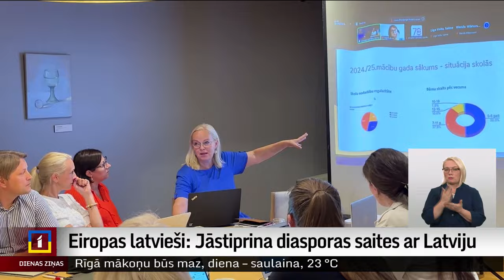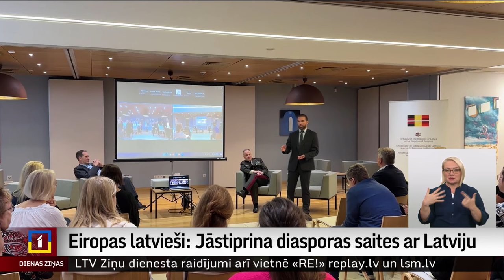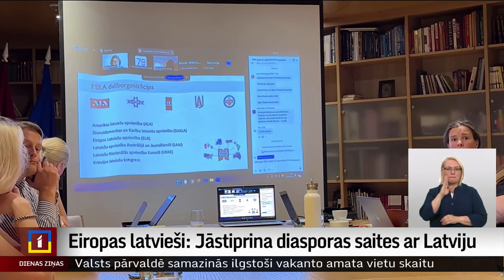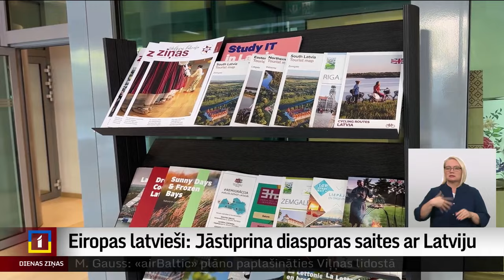Eiropas latvieši: Jāstiprina diasporas saites ar Latviju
Latviešu diasporai ir jāaug, jākļūst redzamākai, savstarpēji jāsadarbojas un jāstiprina saites ar Latviju. Tā Eiropas Latviešu apvienības kopsapulcē Briselē sprieda vairāki desmiti pārstāvju no latviešu nevalstiskajām organizācijām un biedrībām ārvalstīs. Ievēlēta arī jauna apvienības valde, kas šos jautājumus risinās turpmākos divus gadus.